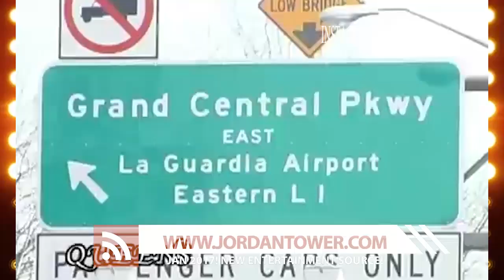Nas, Mobb Deep, and Cormega's Queensbridge Houses Marks One Year of No Shootings | JTNEWS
queensbridge rappers
queensbridge crime
queensbridge murderers
queensbridge nas
queensbridge brooklyn boulders
queensbridge shooting
queensbridge united
queensbridge apartments for rent

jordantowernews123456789